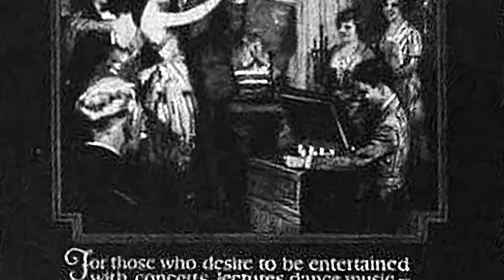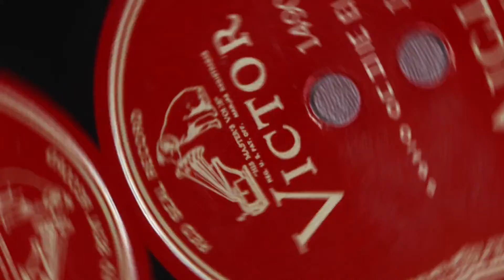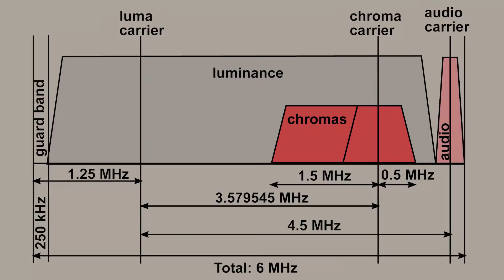The Hammond Weekly - RCA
In this week's episode of the Hammond Weekly, we explore Hammond's connection with the largest radio communications company of the time in the United States.